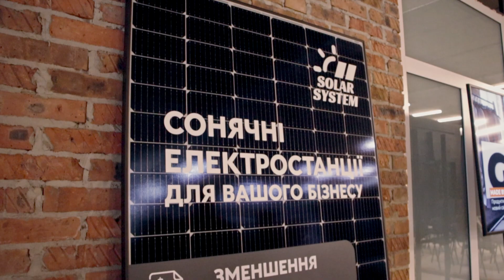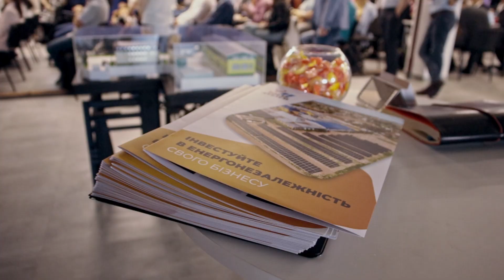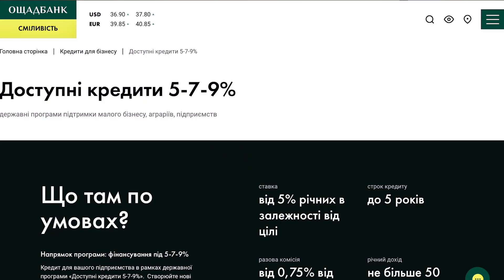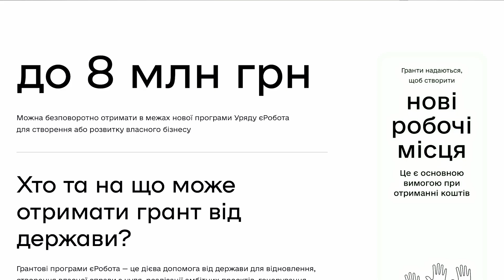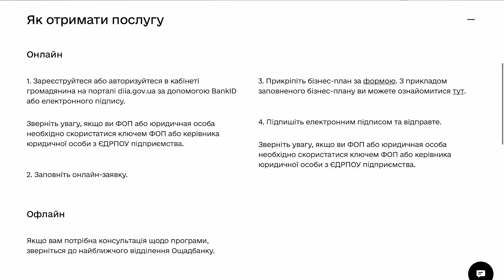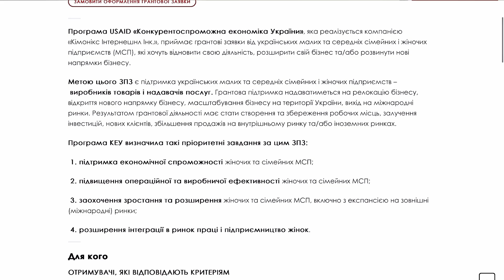Гранти для бізнесу та сонячні станції 🔥 «Сонячні системи» на Rivne Business Forum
У цьому відео говоримо про найактуальніше для кожного власника бізнесу - про те, як залучати фінансові ресурси для будівництва власних сонячних станцій 🤫

У травні мали можливість стати партнером наймасштабнішої бізнес-події Рівного - Rivne Business Forum 🔥 Ми поспілкуватись з власниками та керівниками бізнесів про енергонезалежність, презентували свої кейси та багато говорили про гранти для підприємств під будівництво сонячних електростанцій.

00:00 Про що це відео
01:15 Рівненські бізнеси активно будують СЕС за грантові кошти
03:52 Детальніше про грантові та кредитні можливості для бізнесу
09:30 Підсумки

Rivne Business Forum реалізується бізнес-школою Smart People та благодійною організацією «Платформа Соціальних Змін».

📌 Наш офіс -  33000, Україна , м. Рівне, вул. Кавказька 3, офіс 412

На каналі «Сонячні системи» ми детально розповідаємо про будівництво сонячних електростанцій, технічні та юридичні нюанси, проводимо огляди обладнання і говоримо про сонячні технології в Україні та світі.